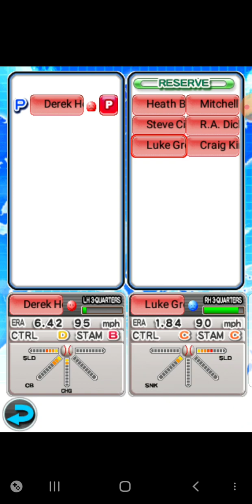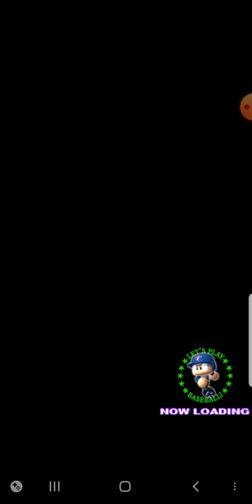[실황 파워풀 프로야구 2013] 2023 월드 베이스볼 클래식 결승전 대한민국 vs 미국